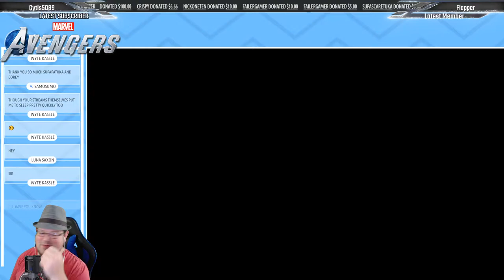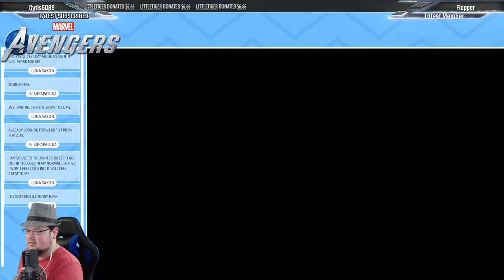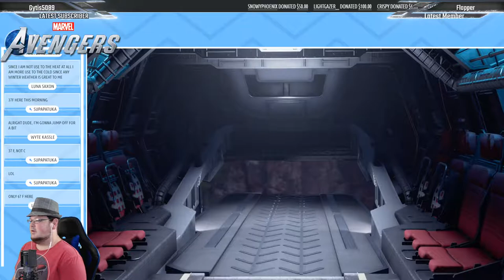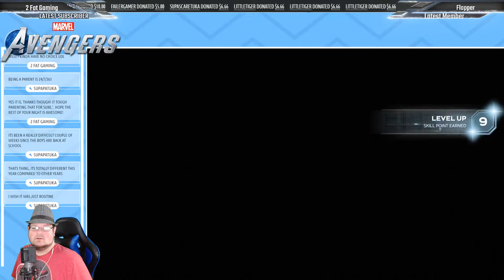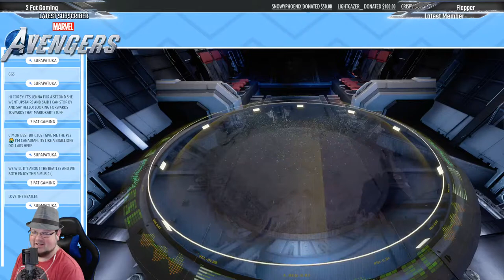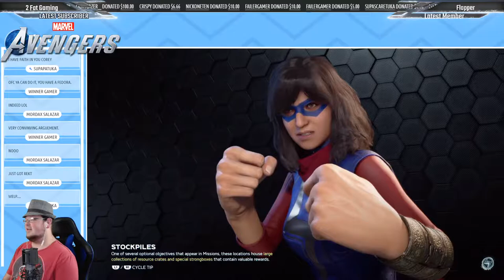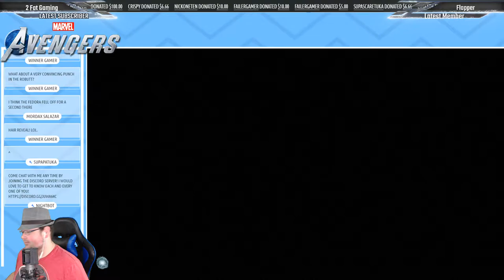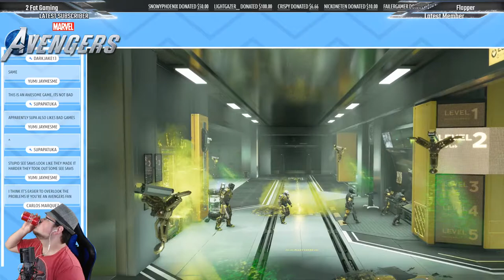Avengers Initiative (Postgame) | Marvel's Avengers | PS4 Pro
Want to buy a CC Gaming t-shirt, mug or sticker? Now you can!